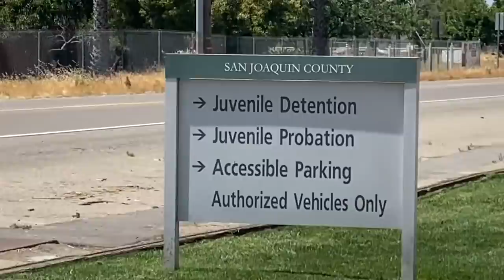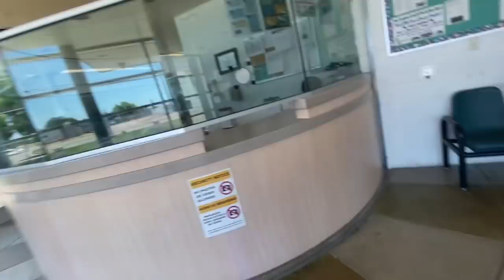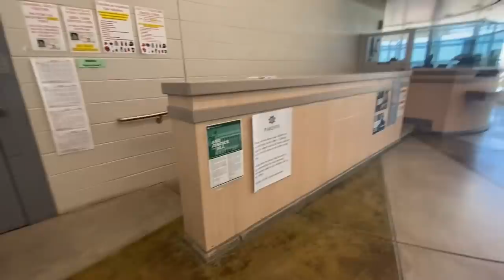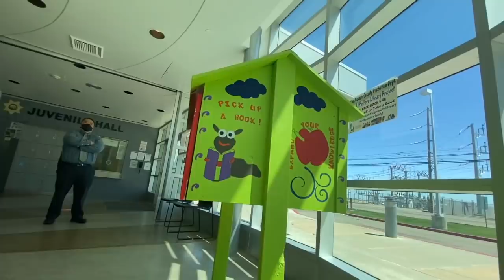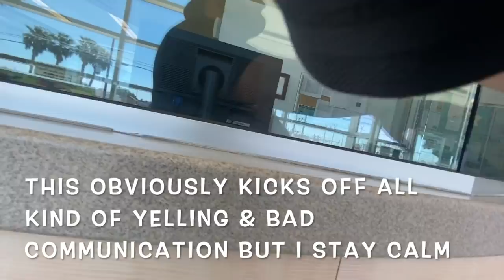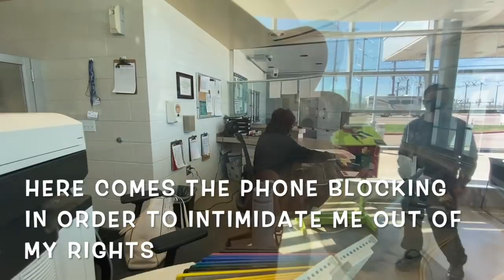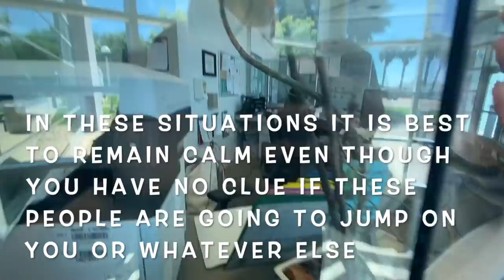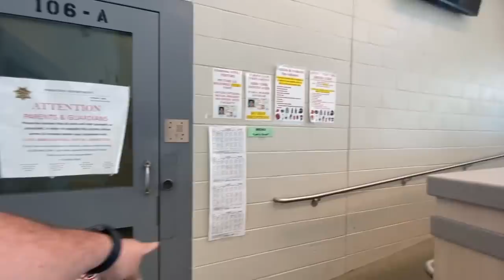JUVENILE PROBATION STOCKTON, CA. FIRST AMENDMENT